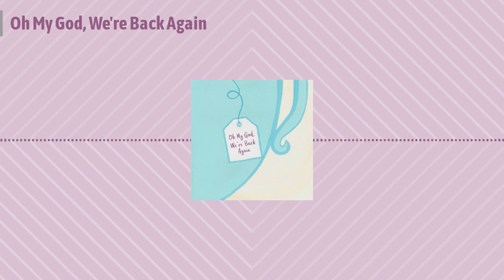Oh My God, We're Back Again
We're back after taking time off over the holidays! Today we're catching up with each other and on all the Disney news we've missed since October. We're so happy to be back and recording again and we hope that you enjoy today's episode.

Artwork by Thistle and Doe Company